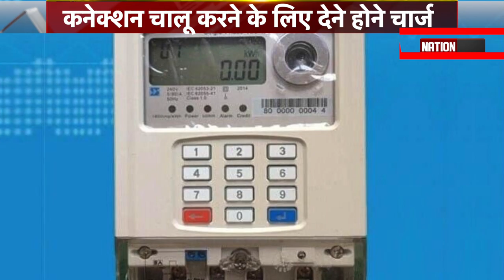स्मार्ट प्रीपेड मीटर रिचार्ज नहीं कराया तो देना पड़ेगा रिकनेक्शन चार्ज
बिहार बिजली स्मार्ट मीटर एप के माध्यम से उपभोक्ता अपने मोबाइल पर इसकी जानकारी देख सकते हैं। खपत के आधार पर उपभोक्ताओं को सात दिन पहले मीटर रिचार्ज कराने की पहली नोटिस दी जाएगी। प्रीपेड मीटर की राशि शून्य होने पर दूसरी नोटिस दी जाएगी।